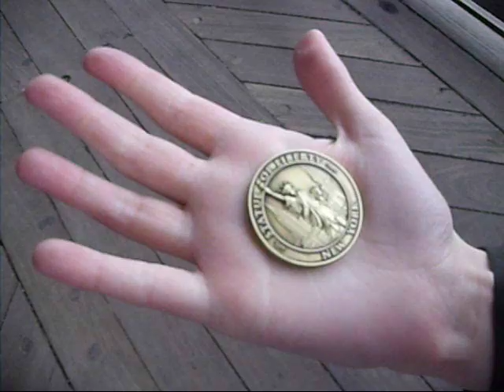The Quest 2